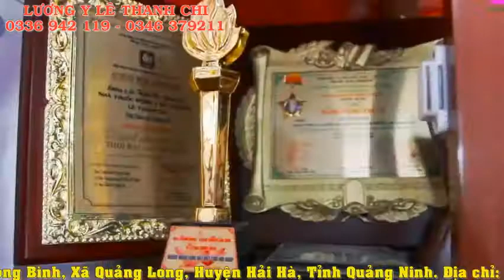CHUYÊN CHỮA BỆNH XƯƠNG KHỚP, GOUT, TAI BIẾN, RỐI LOẠN TIỀN ĐÌNH UY TÍN CHUYÊN NGHIỆP TẠI QUẢNG NINH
LƯƠNG Y LÊ THANH CHI